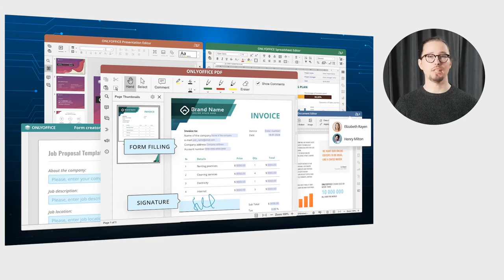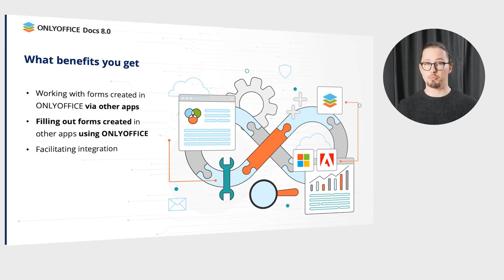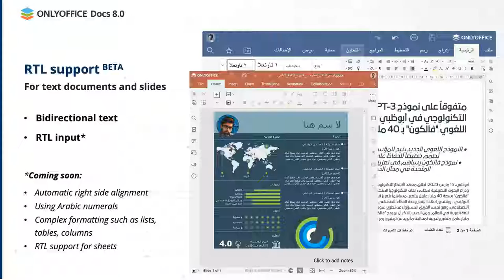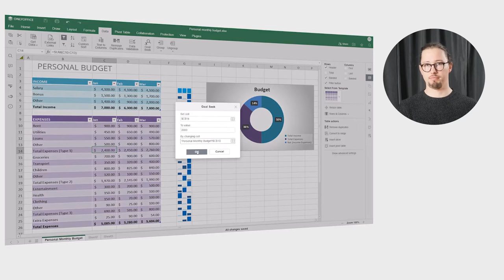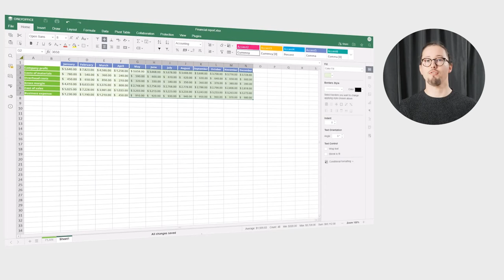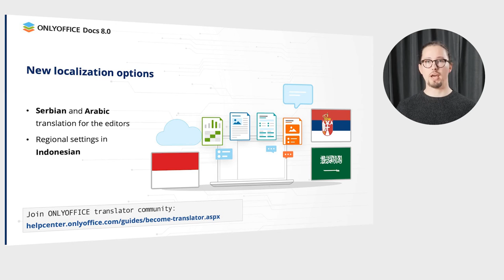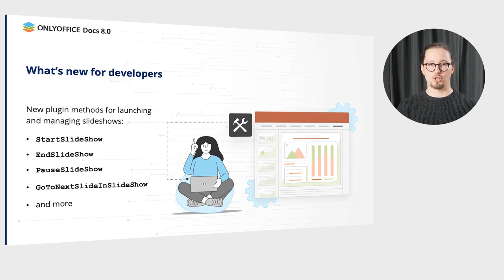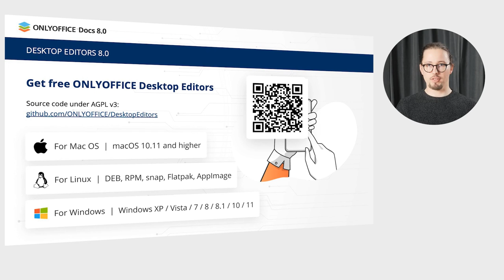ONLYOFFICE Docs 8.0 melhora a colaboração e adiciona nova interface para plug-ins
O ONLYOFFICE 8.0 chegou!